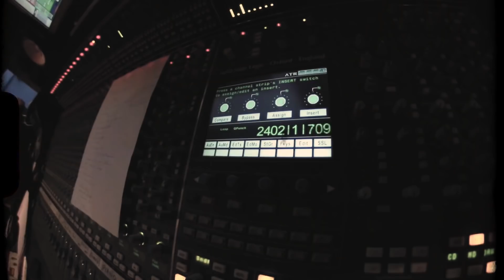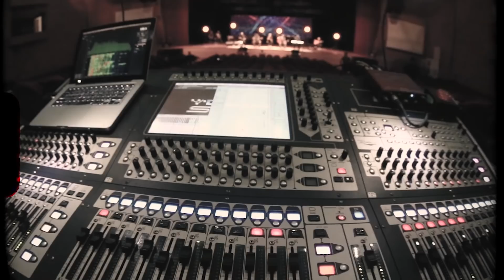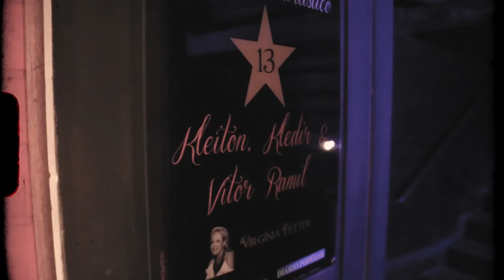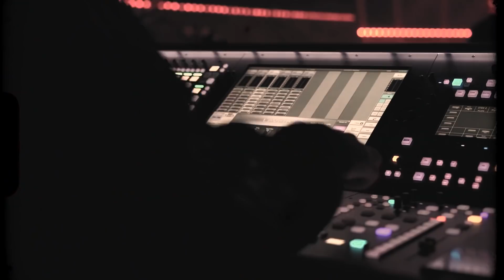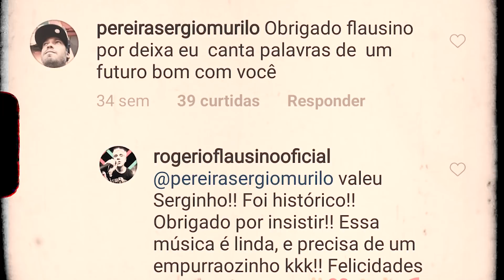Acústico Jota Quest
Há dois anos era gravado, “ao vivo”, o CD/DVD “Acústico Jota Quest – Músicas para cantar junto”, nosso 1º registro “desplugado”. O projeto recebeu o Disco de Ouro e alcançou 250 milhões de views e plays nas plataformas digitais.

Os shows da “Acústico Tour” já passaram por 130 cidades, somando mais de 150 apresentações, assistidas por mais de 250 mil expectadores.

Em comemoração ao sucesso do projeto, lançamos a turnê “Saideira Acústico Tour”, com últimas datas e locais. Vem com a gente!